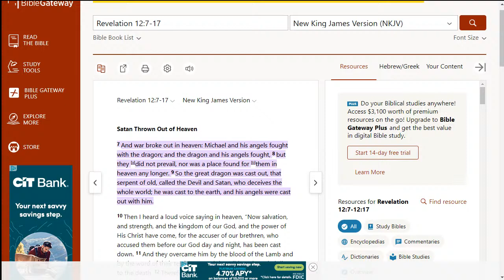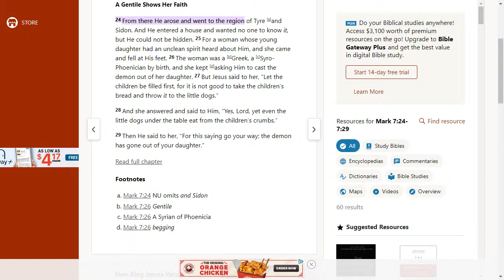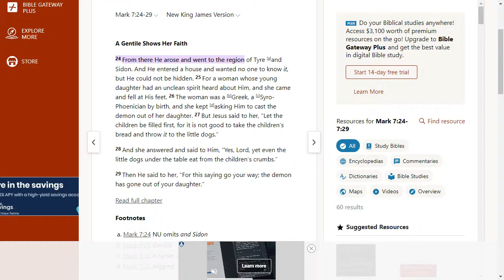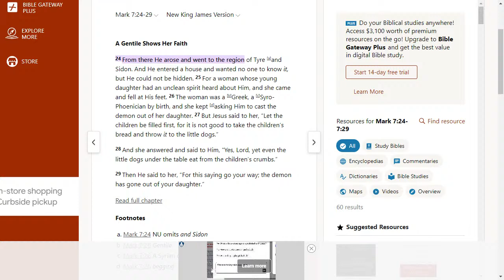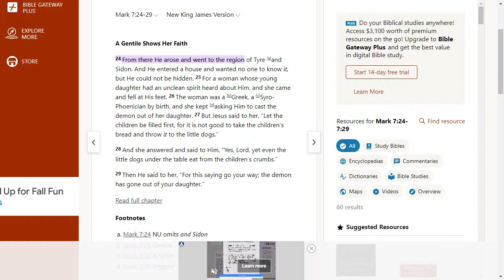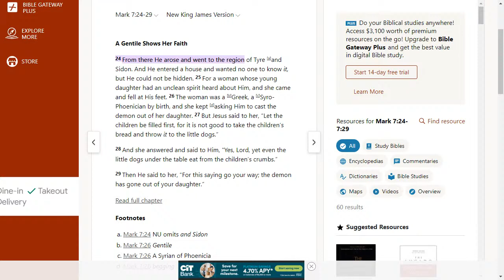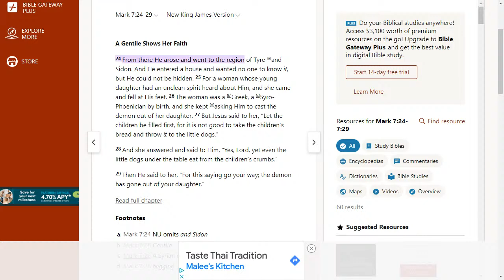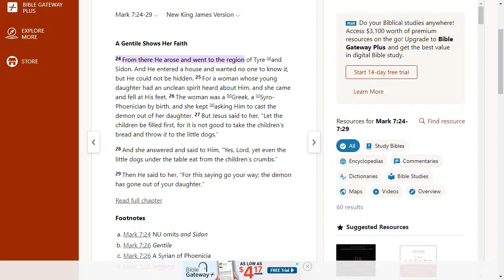LIVE SPIRITUAL WARFARE DELIVERANCE PRAYER, CURSE BREAKING Brother Carlos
(SAFE WEBSITE)

MAILING ADDRESS:
Carlos Oliveira

Brother Carlos Spiritual Warfare Deliverance Ministry Network is NOT affiliated with Isaiah Saldivar nor Pastor Vlad or Alexander Pagani or Marcus Rogers nor Evangelist Fernando Perez nor Gabriel Fernandes nor Bob Larson nor Joel Osteen nor Joyce Meyer nor TD Jakes nor John Ramirez.